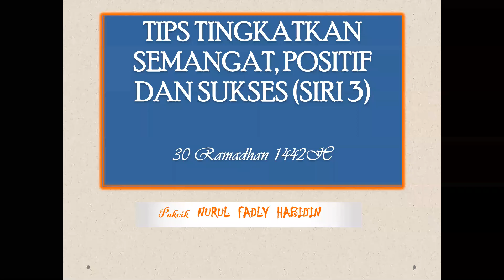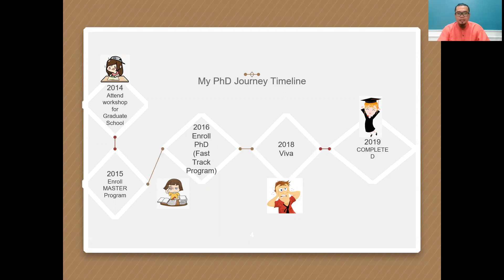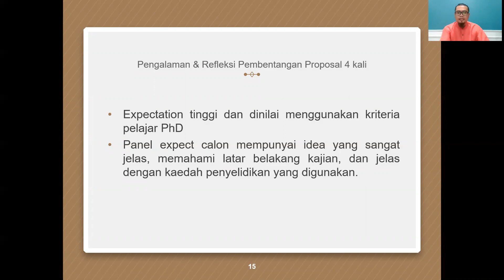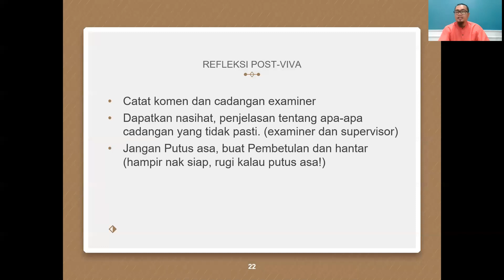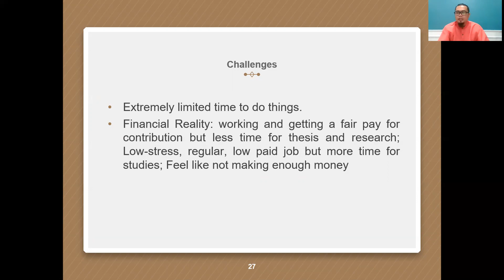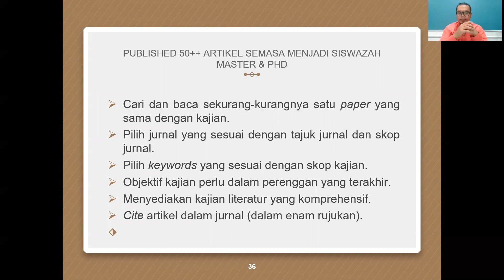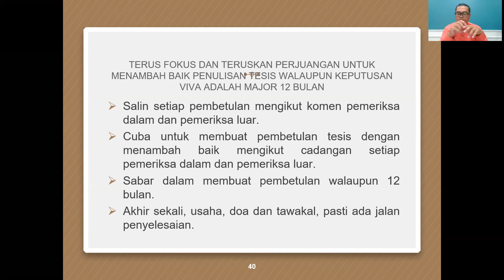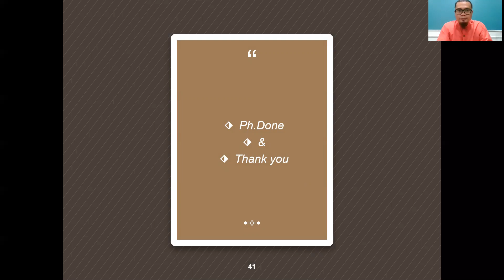30 Ramadhan: Tips Tingkatkan Semangat, Positif & Sukses (Siri 3)